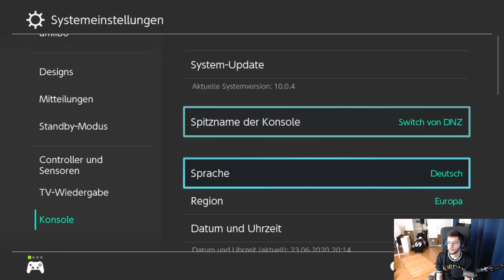GALARNUSS ZWEIGE und MINZEN farmen in Pokemon Schwert & Schild